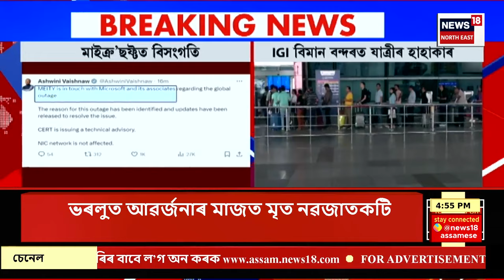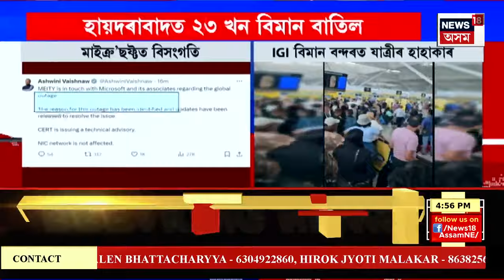CITY NEWS | মাইক্ৰ’ছফ্টৰ ক্লাউড কম্পিউটিং প্লেটফৰ্মৰ বিসংগতি | বিসংগতিৰ ফলত বিমান বন্দৰসমূহত অসুবিধা